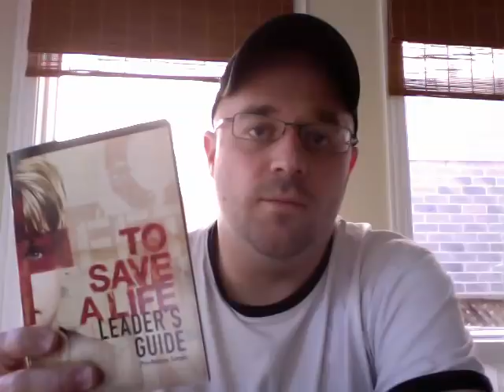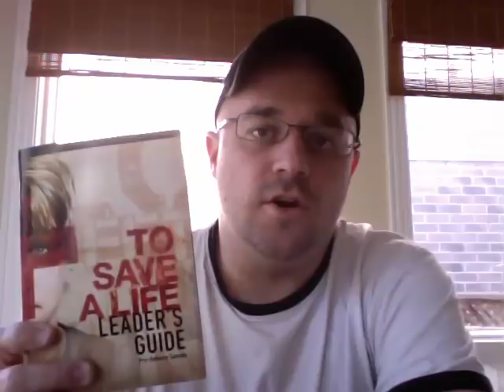To Save A Life Movie Review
Youth Pastor reviews the movie To Save A Life and its overall content, message and language.